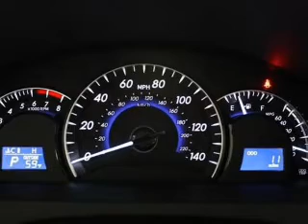2012 Toyota Camry - Fort Wayne IN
Year: 2012
Make: Toyota
Model: Camry
Trim: XLE
Engine: 3.5 liter 6 cylinder 24 valve
Transmission: 6-Speed Automatic
Color: Sandy Beach Metallic
Mileage: 0
Address:
515 W Coliseum Blvd